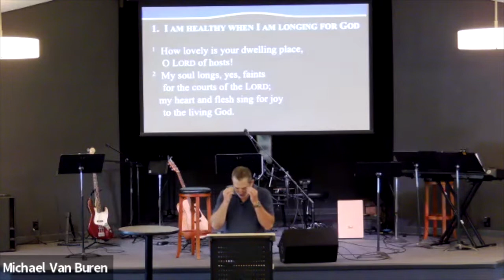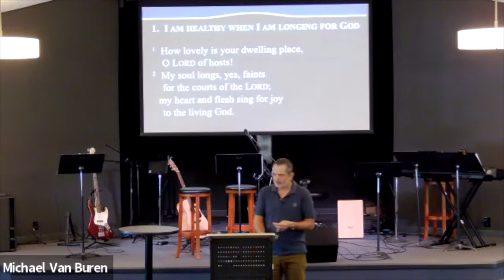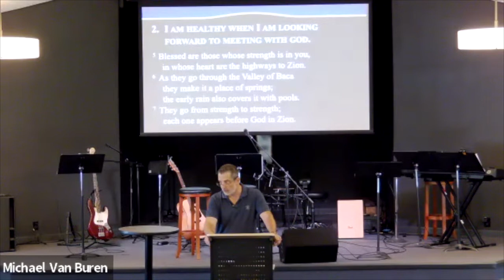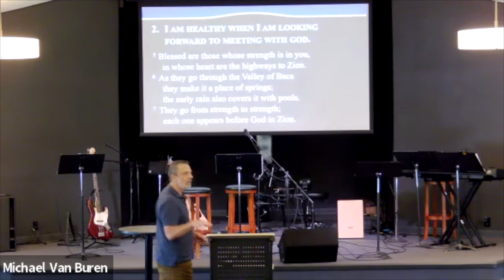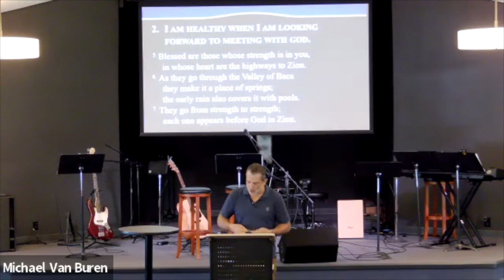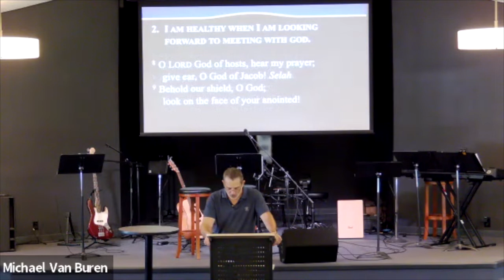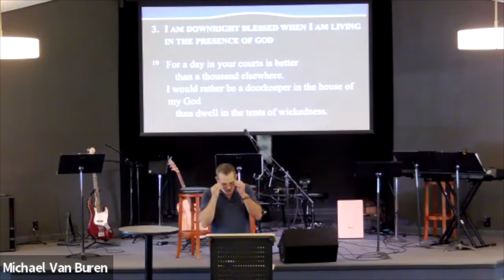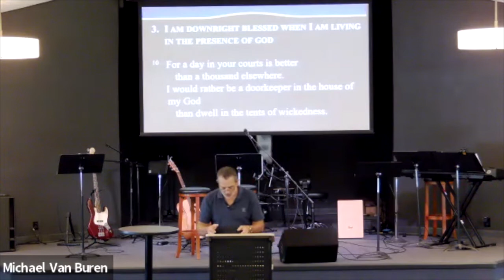August 7, 2022 // Summer in the Psalms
Summer in the Psamls
Psalm 84
Pastor Jonathan Schuster